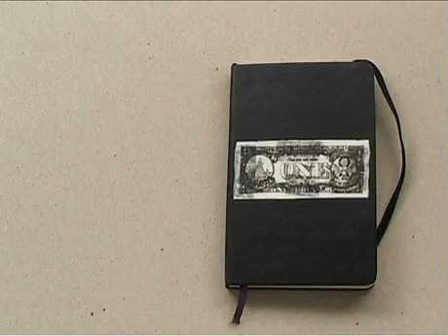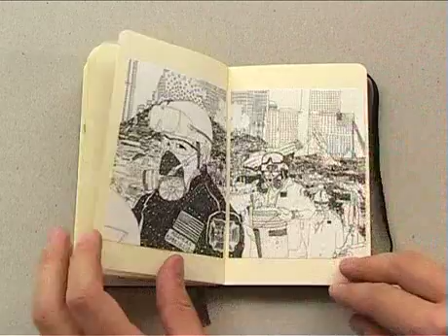Moleskine Chris Dent notebook @ Detour exhibition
Chris Dent is an illustrator fascinated by city environments.
He uses a range of intricate mark making, creating energetic visions of city life.
Chris recently graduated from Camberwell College of Arts where he gained a BA in Illustration.
Chris is the co-founder of a new collective called HYBRID BUNNY -- a group  of illustrators and designers which is responsible for icy2.com, a project for all illustration students at Camberwell College of Arts to show off their portfolios.
Chris has been invited to appear in 3x3's 'New Talent Gallery' and is featured in October's 'Dazed and Confused' interviewed by Jason Jools.

The theme of New York, Dent's obsession, is intense and made up by highly detailed graphic descriptions